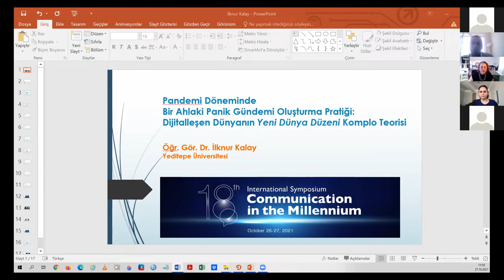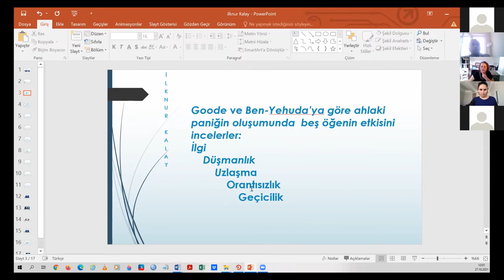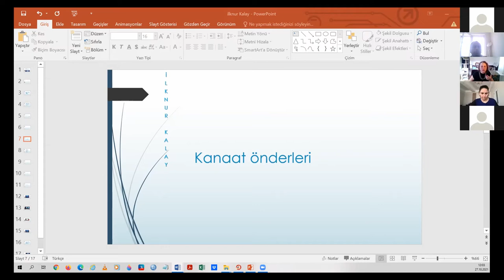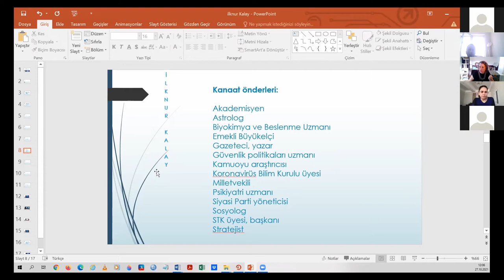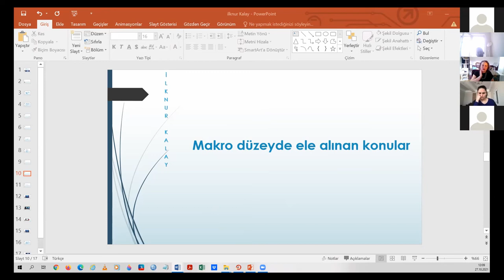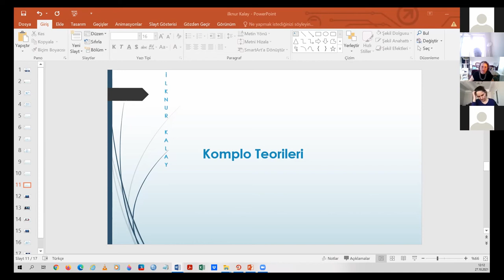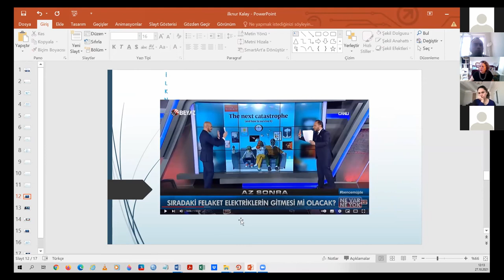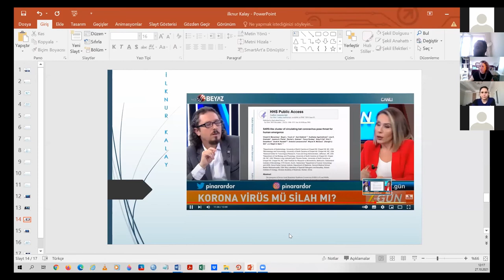Öğr. Gör. Dr. İlknur KALAY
Pandemi Döneminde Bir Ahlaki Panik Gündemi Oluşturma Pratiği: Dijitalleşen Dünyanın Yeni Dünya Düzeni Komplo Teorisi
18th International Symposium Communication in the Millennium - Atatürk Üniversitesi